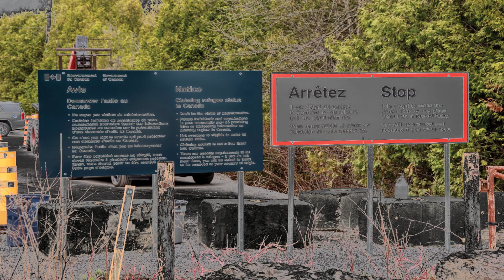Obey Your Master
Trudeau Must Go!